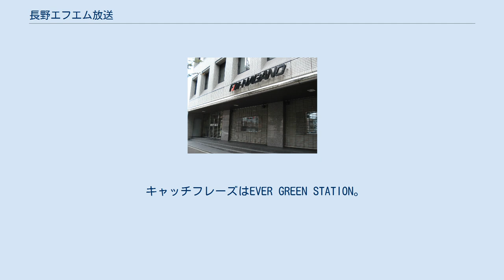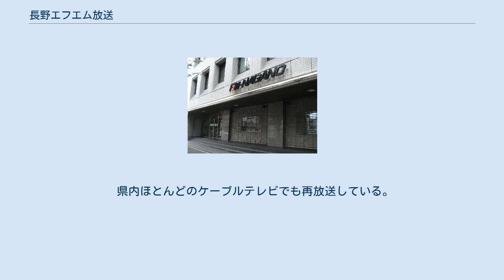長野エフエム放送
関東・甲信越地方のラジオ局
長野エフエム放送株式会社（ながのエフエムほうそう、Nagano FM Broadcasting Co., Ltd.）は、長野県を放送対象地域として超短波放送（FM放送）を行っている特定地上基幹放送事業者である。
 愛称・通称はFM長野（エフエムながの）、コールサインはJOZU-FM。
JFN系列局。
 本社及び演奏所は松本市に所在し、長野県全域を放送対象地域とする民間放送局では唯一、県庁所在地を拠点としていない。
 キャッチフレーズはEVER GREEN STATION。
また2005年10月に同局では大幅な番組改編を実施しており、その改編に合わせて使用されているVoyage with Youの新キャッチフレーズも併用しているが、EVER GREEN STATIONに関してはキャッチフレーズよりも、コーポレートスローガンとして位置付けられている。
2008年10月に開局20周年を迎え、ジングルが変更されている。
また、毎年12月1日から同月25日までは一部のジングルがクリスマス仕様の物となる。
出典： 1992年3月31日 2003年3月31日 サービスエリアは長野県のほぼ全域、新潟県の一部である。
 県内ほとんどのケーブルテレビでも再放送している。
 放送終了した番組